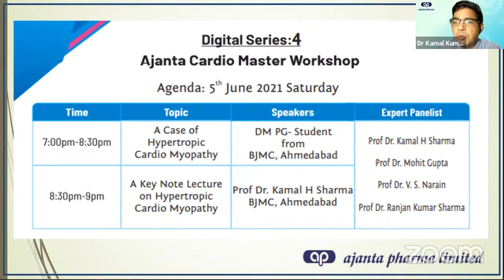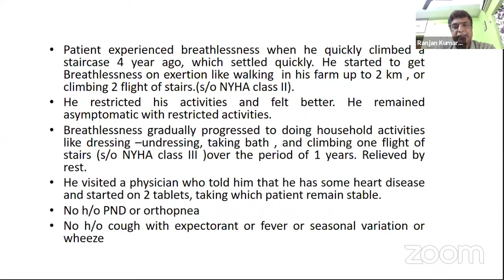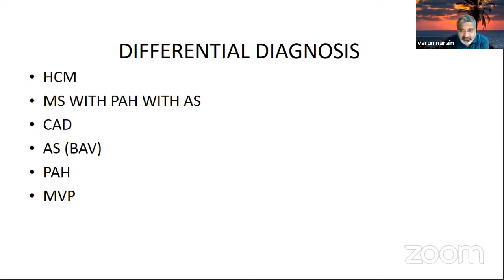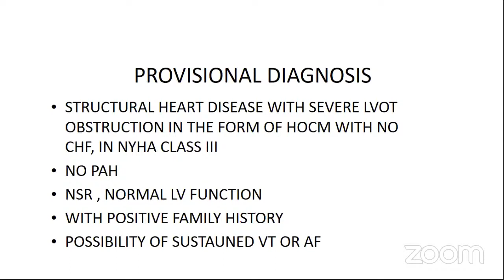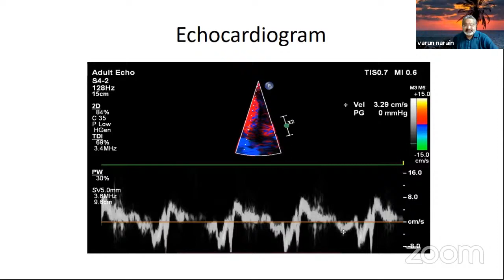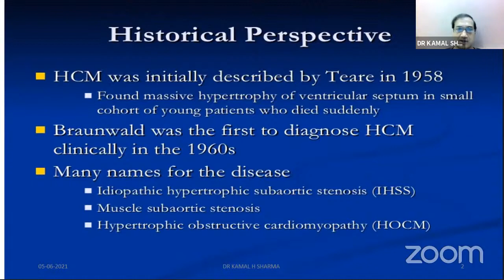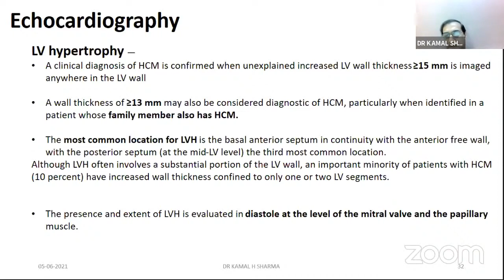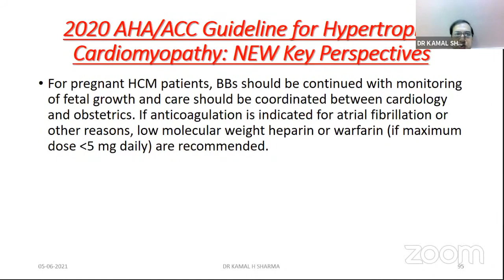Ajanta Cardio Master Workshop - Digital Edition Series Part 4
A Case Presentation on Hypertrophic Cardiomyopathy by DM-PG from BJMC,

Ajanta Cardio Master Workshop Digital Edition DM & DNB Interesting Cardiology Case Presentation & Expert Opinion
Topic:  A Case Presentation on Hypertrophic Cardiomyopathy by DM-PG from BJMC  -Ahmedabad
Course Director : Prof Dr S C Mandal, Interventional Cardiologist, HOD- IPGMER & SSKM Hospital - Kolkata

Speaker Name: Prof Dr. Kamal. H Sharma, On Hypertrophic Cardiomyopathy.
Expert Panelist :(1) Prof. Dr. V.S.Narain -Interventional Cardiologist-KGMU -Lucknow.
                 (2) Prof Dr. Ranjan Kumar Sharma-HOD-Interventional Cardiologist-NRSMC-Kolkata
                 (3) Prof. Dr. Mohit Gupta Interventional Cardiologist -GB Pant Medical College & Hospital-New Delhi.